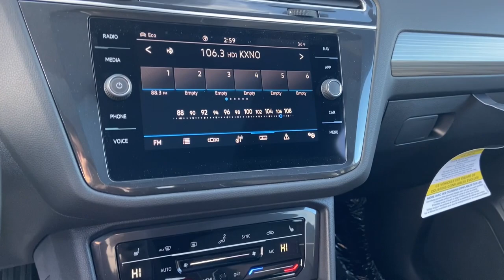2022 Volkswagen Tiguan Des Moines, Johnston, West Des Moines, Clive, Waukee, IA NM172456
PLATINUM GRAY METALLIC New 2022 Volkswagen Tiguan 2.0T SEL R-Line 4MOTION available in Des Moines, Iowa at
2022 Volkswagen Tiguan 2.0T SEL R-Line 4MOTION - Stock#: NM172456

Nav System Moonroof Heated/Cooled Leather Seats Power Liftgate Panoramic Roof Turbo Charged Engine Aluminum Wheels. EPA 28 MPG Hwy/21 MPG City! SEL R-Line trim PLATINUM GRAY METALLIC exterior and BLACK LEATHER interior READ MORE! KEY FEATURES INCLUDE: Leather Seats Navigation Sunroof Panoramic Roof All Wheel Drive Power Liftgate Heated Driver Seat Cooled Driver Seat Back-Up Camera Turbocharged Premium Sound System Satellite Radio iPod/MP3 Input Onboard Communications System Aluminum Wheels. Rear Spoiler MP3 Player Remote Trunk Release Privacy Glass Keyless Entry. OPTION PACKAGES: AUTO-DIMMING REARVIEW MIRROR W/COMPASS & HOMELINK electronic compass and HomeLink garage door opener 2-ROW RUBBER MONSTER MATS W/LOGO KIT (SET OF 4) Heavy Duty Trunk Liner w/VW CarGo Blocks. Volkswagen SEL R-Line with PLATINUM GRAY METALLIC exterior and BLACK LEATHER interior features a 4 Cylinder Engine with 184 HP at 6000 RPM*. EXPERTS REPORT: Great Gas Mileage: 28 MPG Hwy. BUY FROM AN AWARD WINNING DEALER: Lithia is one of Americas largest automotive retailers. We are focused on providing customers with an honest and simpler buying and service experience. We are giving customers straightforward information so that they can make confident decisions. We believe that our local communities are our lifeblood. In addition to the employment opportunities we provide in each of our neighborhoods we also provide contributions to charitable organizations that serve our families friends and customers. Plus tax title license and $180 dealer documentary service fee. Price contains all applicable dealer offers and non-limited factory offers. You may qualify for additional offers; see dealer for details.